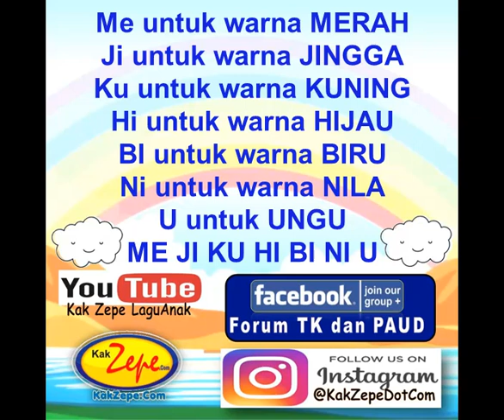🌟🌟🌟 MEJIKUHIBINIU (WARNA PELANGI) Karaoke -Lagu Anak Indonesia Terbaru 2020 Tema benda angkasa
A. Judul             : MEJIKUHIBINIU (WARNA PELANGI), versi karaoke

D. Tema             : Alam, Fenomena Alam, Benda Langit

E. Manfaat        :
Mengenalkan jenis gejala alam di langit dan mengenalkan aneka warna pada anak.

F. Lirik                : __
Me Ji Ku Hi Bi Ni U
warna-warna pelangi
akan ku ingat selalu

lagu belajar benda angkasa,
lagu anak belajar benda angkasa,
lagu edukasi belajar benda angkasa,
lagu paud belajar benda angkasa,
lagu tk belajar benda angkasa,
lagu kb belajar benda angkasa,
Musik mengenal benda langit,
Musik paud mengenal benda langit,
Musik anak mengenal benda langit,
Musik tk mengenal benda langit,
Musik kb mengenal benda langit,
lagu Anak Indonesia tema benda angkasa,
lagu Anak Indonesia tema benda langit,
lagu tk Edukasi tema alam semesta,
lagu kb Edukasi tema alam semesta,
lagu Edukasi tema alam semesta,
lagu belajar benda langit untuk anak,
lagu anak belajar benda langit untuk anak,
lagu edukasi belajar benda langit untuk anak,
lagu paud belajar benda langit untuk paud,
lagu tk belajar benda angkasa untuk paud,
lagu kb belajar benda angkasa untuk tk,